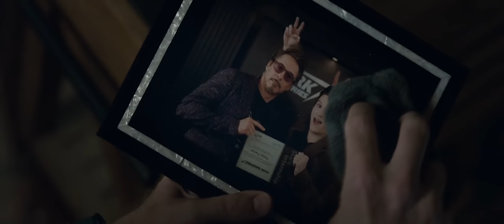(Marvel) Peter Parker | Legacy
"For the next Iron-Man, I trust you. -T.S"

Spider-Man is a hero of mine since days I can't even remember. Raimi's movies were the first time I've met Peter Parker. Having this hero in the MCU was the cherry on the top of the cake, and whatever happen I'll be forever grateful.

Fun fact : I planned on using theses songs for my Tony video. Ended up changing them. Meanwhile my friend David used them, check out his channel